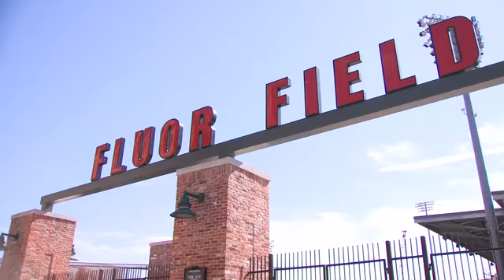Moment of Calm - Fall Classic at Fluor Field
Before Game 1 of the World Series starts tonight on FOX, enjoy this Moment of Calm from Fluor Field in downtown Greenville.